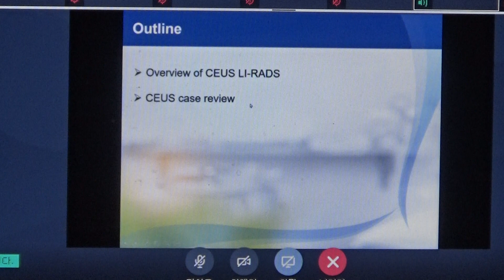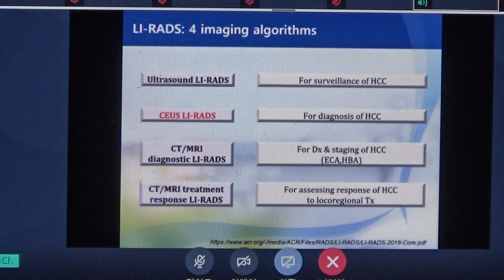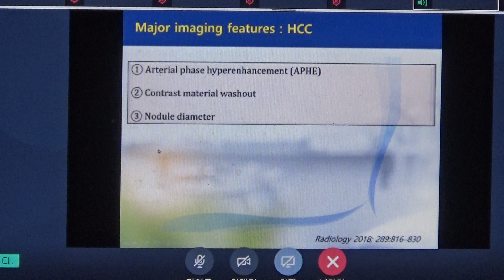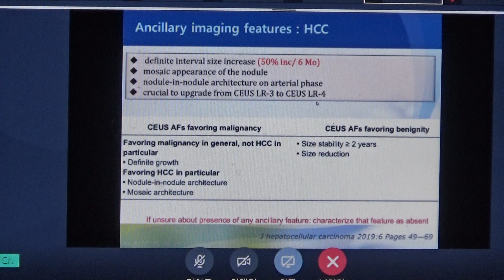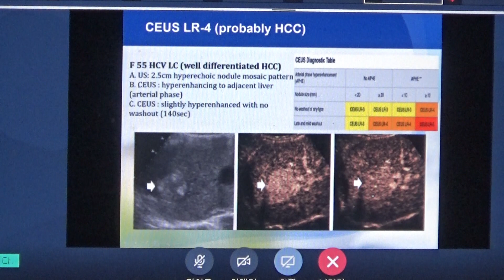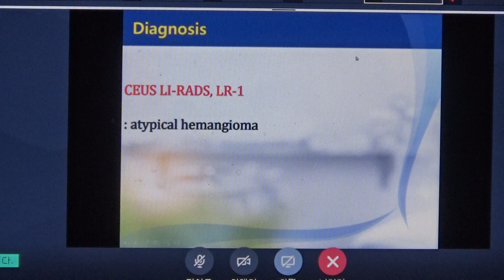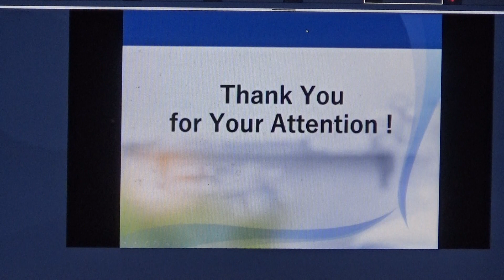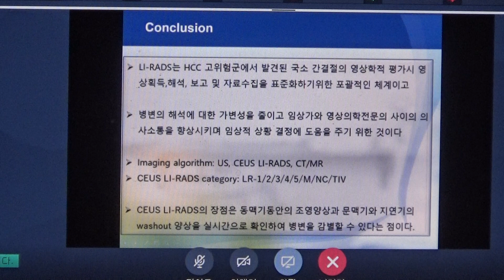2021년 4월 7일 영임초 강의(2) - LI-RADS(Dr. 김대현)